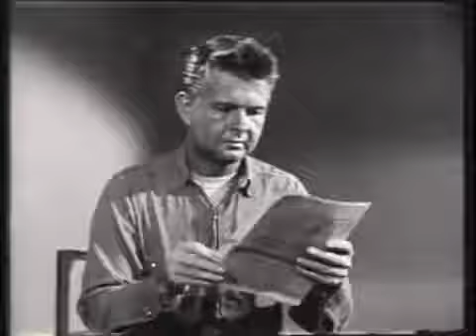USS Guardfish 'The Guardfish Story'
Silent Service.

Transcribed from a VHS tape recorded by my grandfather who was a radioman, first class in the Navy, about his submarine the USS Darter (SS-227), which fired the first shot in the battle of.

USS Seadragon (SS-194), a Sargo-class submarine, was the first ship of the United States Navy to be named for the seadragon. Her keel was laid on 18 April 1938 by the Electric Boat Company.

USS Tang (SS-306) was a Balao-class submarine of World War II. She was built and launched in 1943. In her short career, Tang sank 33 ships totalling 116454 tons Commander Richard O'Kane received.